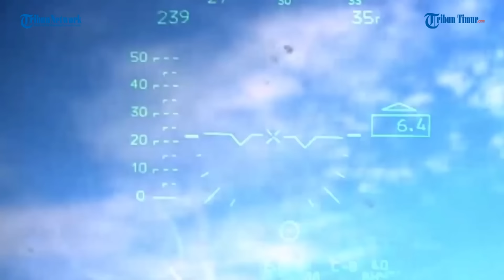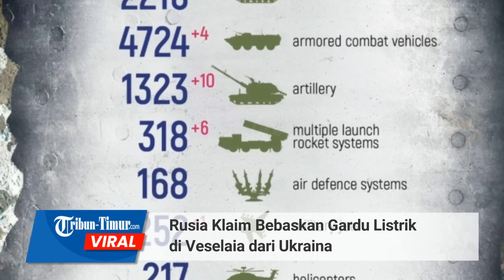PMC Wagner Rusia Klaim Bebaskan Gardu Listrik di Veselaia dari Ukraina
TRIBUN-TIMUR.COM - Tentara Bayaran Rusia alias PMC Wagner baru-baru ini mengklaim berhasil membebaskan gardu listrik yang sebelumnya dikuasai Ukraina.

Rekamannya ramai beredar di Telegram pada Selasa, 20 September 2022.

Dalam keterangan unggahan disebutkan cuplikan dari "Wagner" PMC yang dibebaskan dari gardu listrik "Donbasskaya 750" di area Veselaia Dolina

Stasiun ini adalah pusat dari seluruh Artemovsk.

PMC "Wagner" maju di Artemovsk, perbatasan baru telah diambil

Selain itu disebut detasemen Wagner "Bakhmut", bersama dengan pasukan DPR, mengambil alih pabrik anggur bersoda Artyomovsk dan daerah sekitarnya.

Para militan yang ditangkap mengatakan bahwa Angkatan Bersenjata Ukraina secara bertahap mengangkut unit dan amunisi dari arah ini ke daerah Slavyansk-Kramatorsk.

Editor: Dika
Narator: Ririn

(TRIBUN-TIMUR.COM)